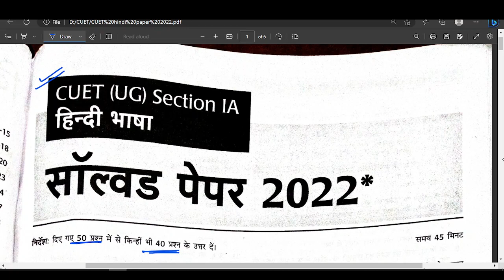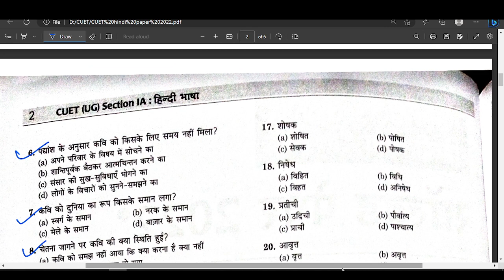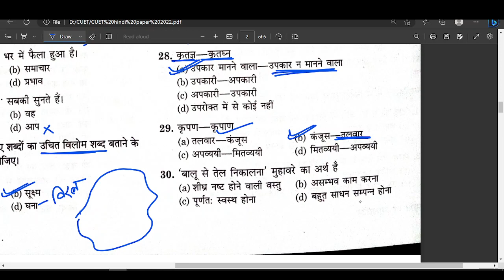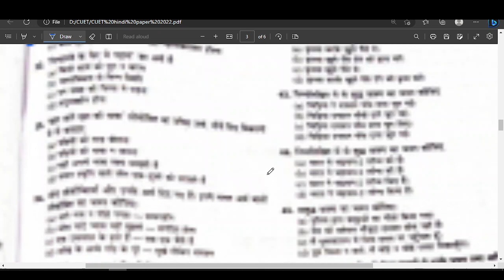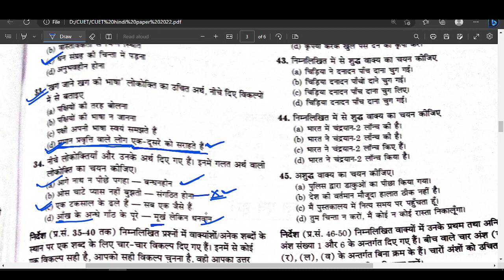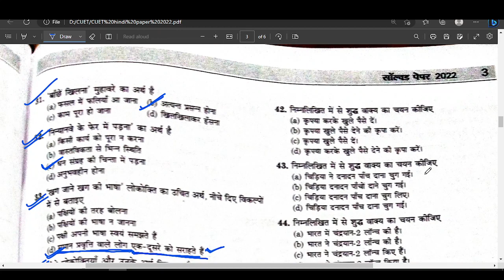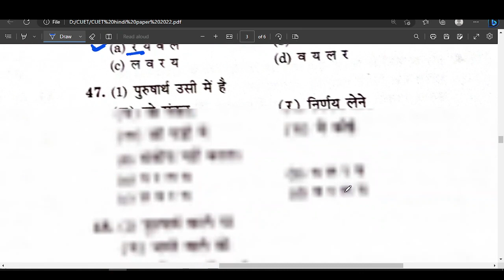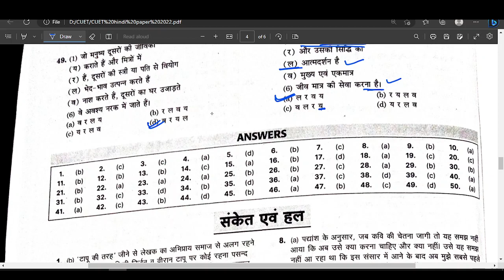CUET HINDI SAMPLE PAPER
What’s app link for
CLASS 12 CBSE MATHS AND PHYSICS